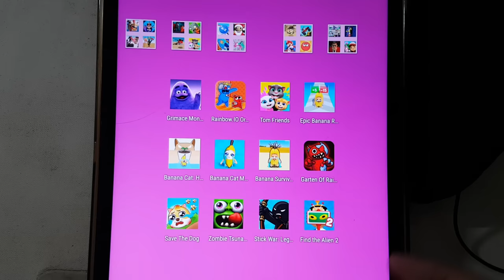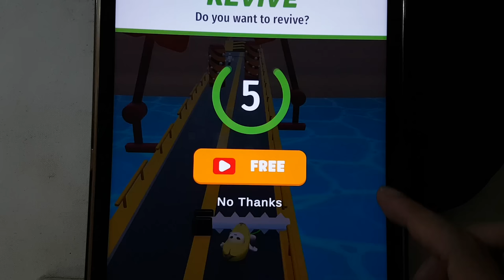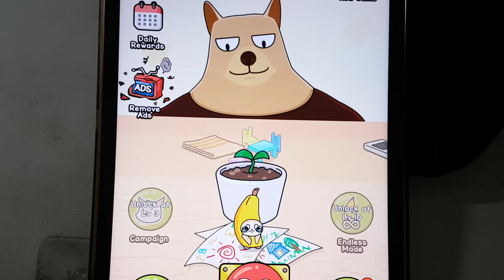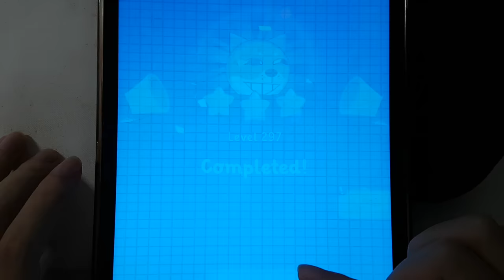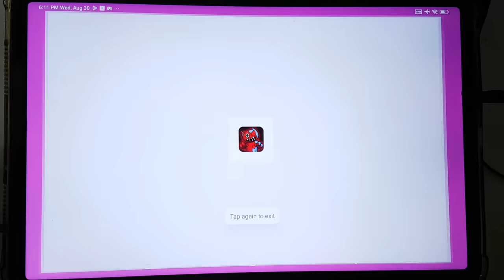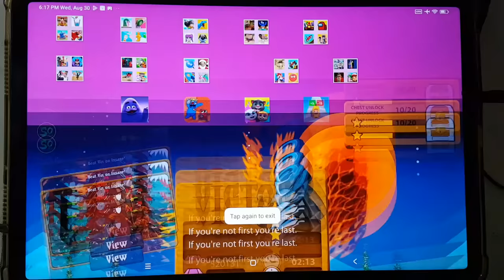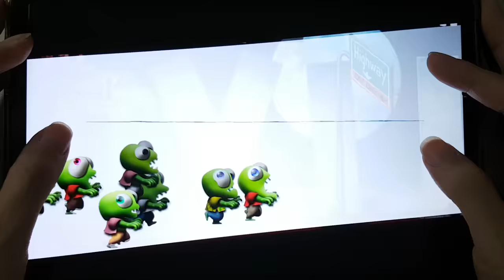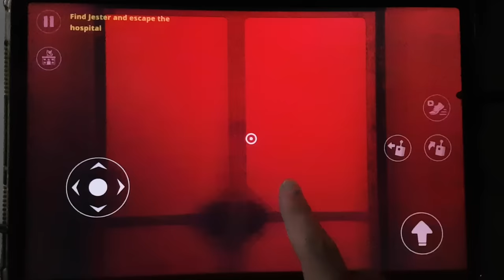Banana Survival Master,Grimace Monster,Rainbow.IO Origin,Tom Friends,Banana Cat Hide And Seek.......